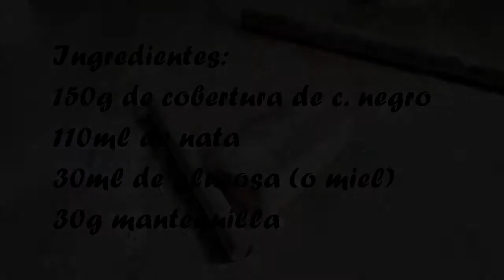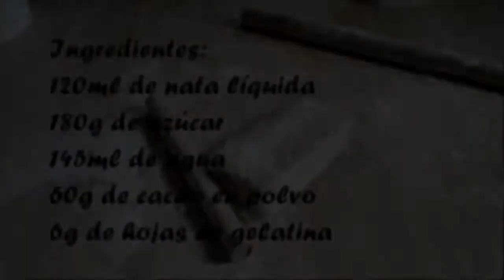Lex™ Soothing cook – 5. Tarta Ópera